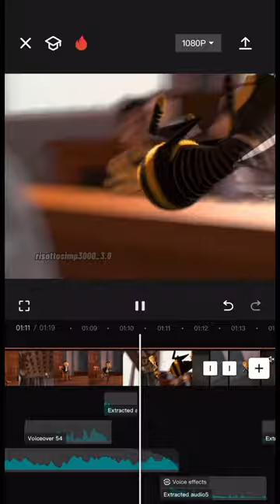Adam Destroys Montgomery’s Ass (Bee Movie Voiceover)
All characters are voiced by me.

I DO NOT permit the reposting or remaking of any of my videos/shorts. Thank you!